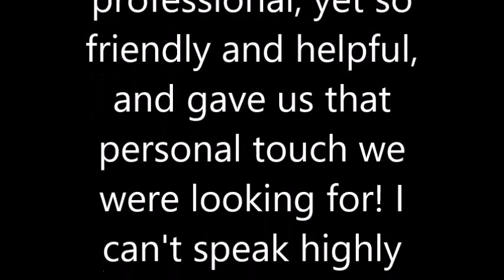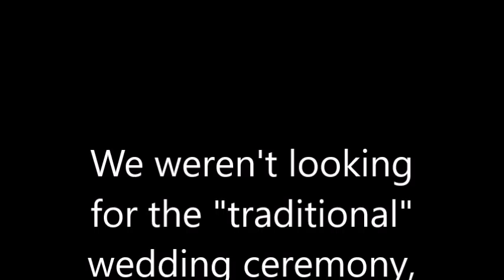Abnormal.Photography Dr. Kelsey Graham Ministries